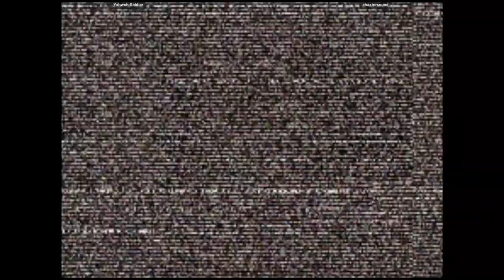CVS2 🕹 Yahweh-Soldier VS chestersound